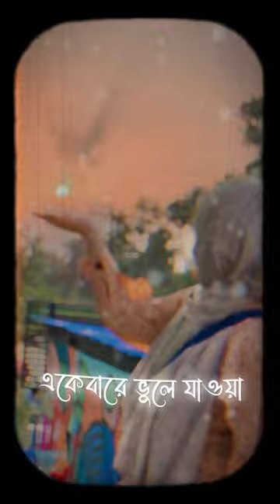viral viralvideo shortvideo trending foryou love shorts youtubeshorts tiktok